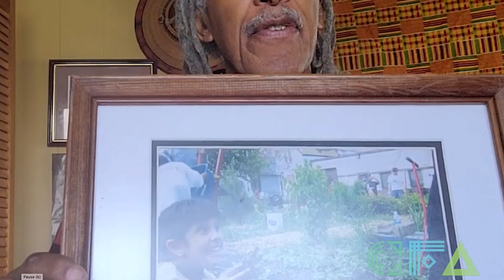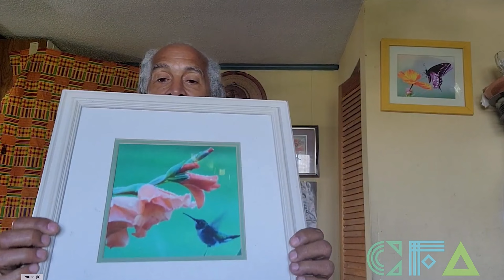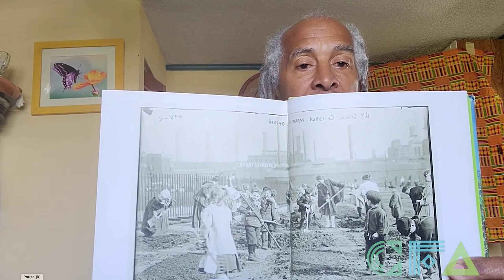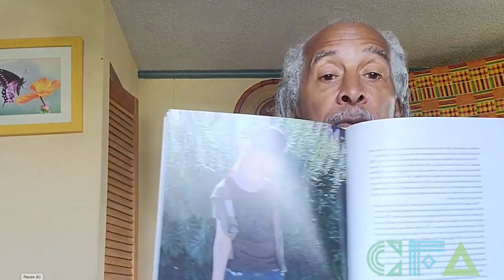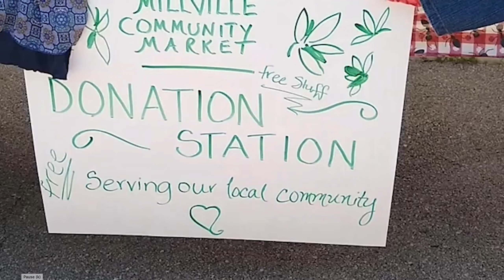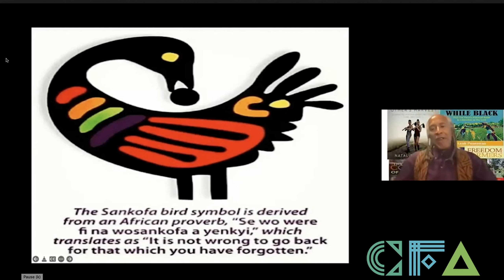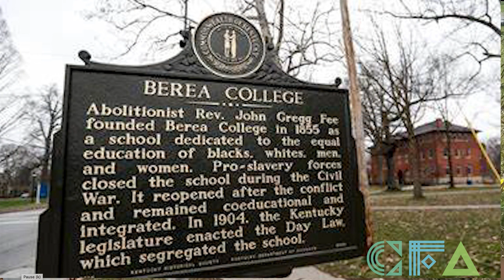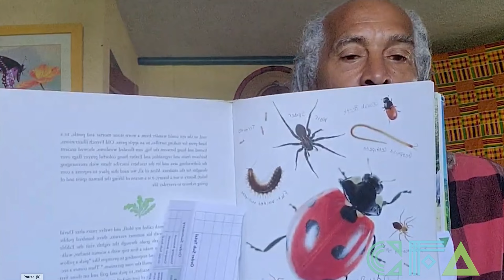Jim Embry BlackBerries CFA interview